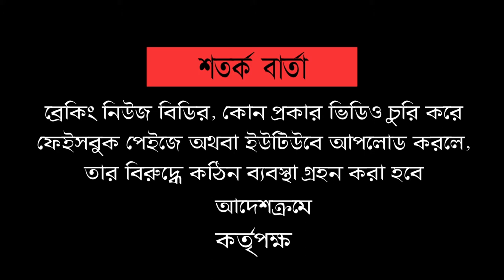নুর বাহিনী গর্জন সারা বিশ্বকে তাক লাগিয়ে দিলেন ! VP Nur | Tarek Rahman | Breaking News BD